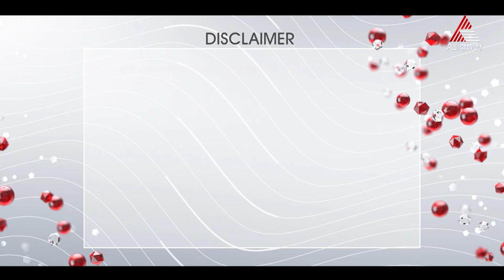ശരീര ശുദ്ധീകരണത്തിനായി പഞ്ചകർമ ചികിത്സകളിലൊന്നായ "വസ്തി" യെക്കുറിച്ച് കൂടുതൽ അറിയാം.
Health Now || 09-09-19